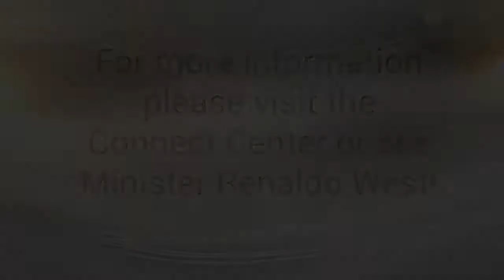Baby Dedications and Water Baptisms 2018 edited